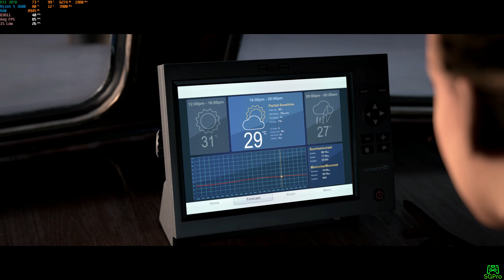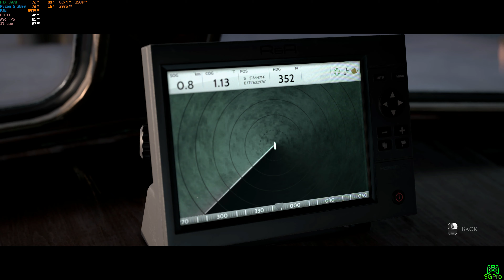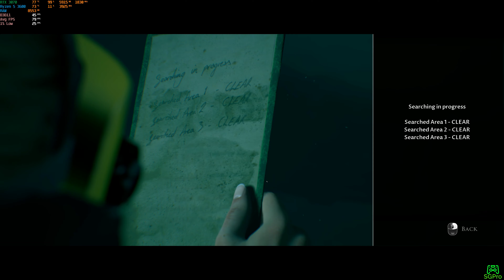Man of Medan Full Gameplay Part I | RTX 3070 8GB ( 4K Ultra Settings )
The main plot of Man of Medan is presented as an unfinished story in the possession of the omnipresent Curator (Pip Torrens), who requests the player's assistance in completing it. Decisions made by the player alter the outcome of the story and the fates of its characters.
Enjoy the gameplay with 4K max settings
My PC Specs:

• CPU : Ryzen 5 3600
• MB  : Gigabyte B450 Gaming
• Ram : Corsair Vengeance LPX 16GB (2x16GB) DDR4 3200MHZ
• GPU : ZOTAC GEFORCE RTX™ 3070 TWIN EDGE OC 8GB
• SSD : WD Blue PCIe NVMe SSD 500GB
• PSU : Gigabyte GP-B700H 700W ATX12V MODULAR
• OS  : Windows 10 Pro 64bit